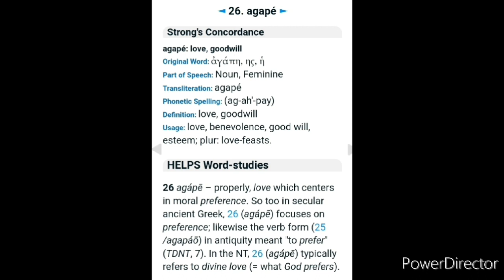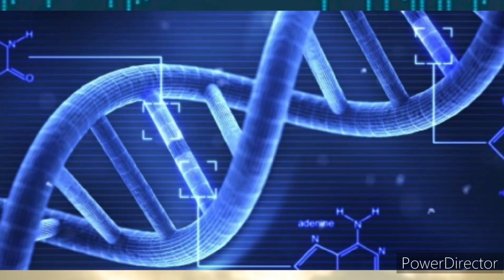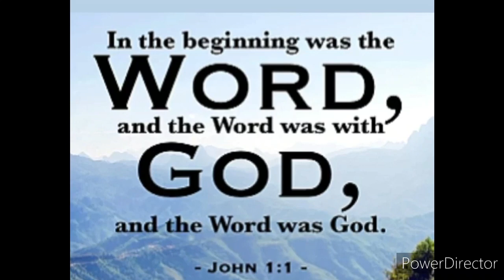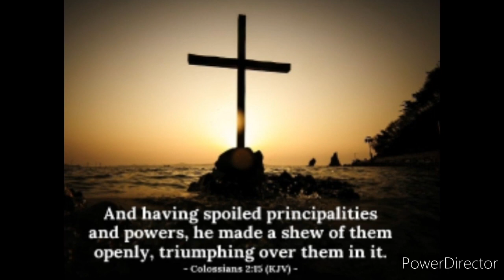Jesus Is YHVH (Mystery) ✝️